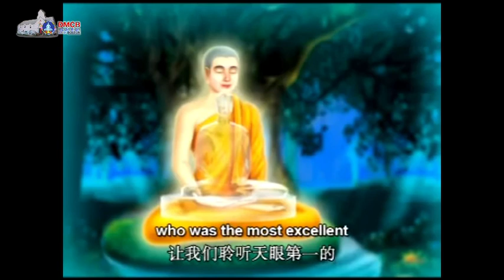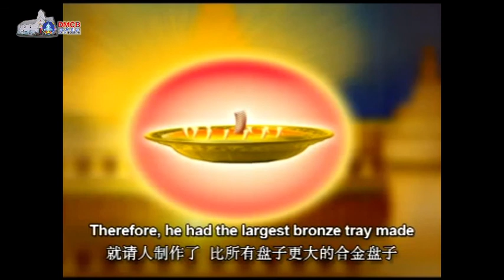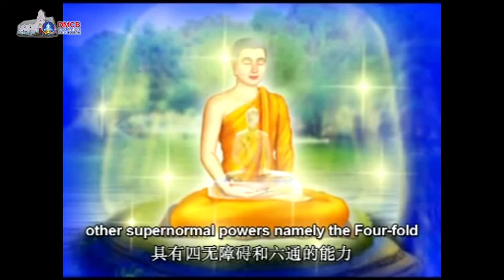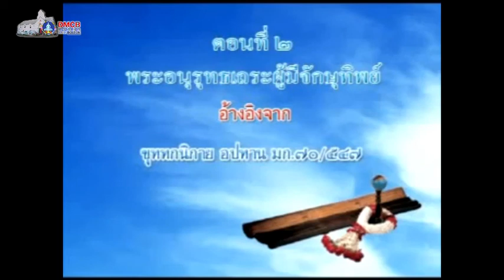2-13-2021 Evening chanting and meditation.